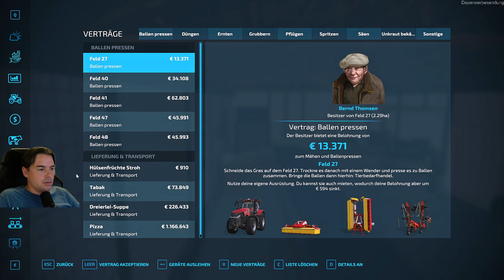LS22 #1914 Ich hätte mehr erwartet NFMarsch4fach Landwirtschafts Simulator 2022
💛 Viel Spaß bei der landwirtschaftssimulator22 Let's Play Folge